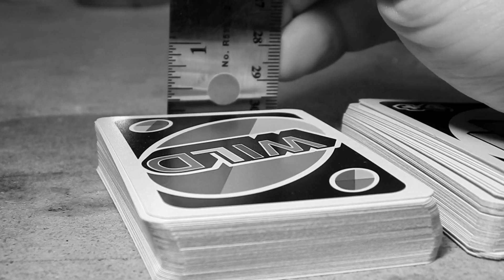Birkey- A Small Walnut and Cherry Box in an Afternoon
Every Wednesday, I go to my In-laws for dinner and some card playing. We had worn out the deck of Uno cards, so I bought them a new deck and then decided to make a small walnut and cherry box for the cards.
This is the product of some scrap walnut and cherry and a Sunday afternoon.

I'm proud to wear ACW gear...